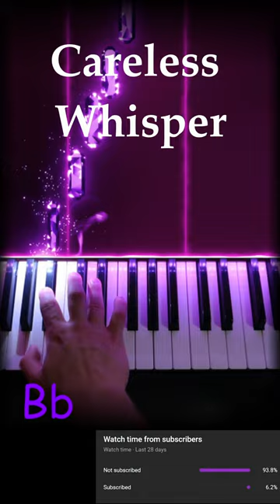Careless Whisper Easy Piano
Piano Led Beautiful Music Midi Visualizer
How to play Synthesia Piano Roll Roland Fp 30